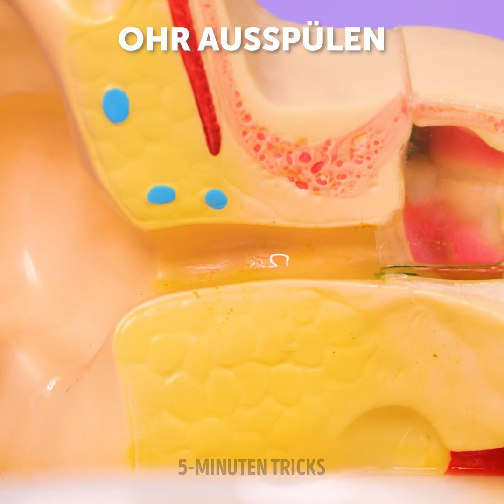Brillante Schönheitsgeheimnisse mit Aloe Vera und Hautpflege-Hacks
Coole Beauty-Hacks, die man kennen muss!

0:09 – Glitzer auf den Körper bringen
0:27 – Wie man einen Pickel entfernt
0:49 – Rezept für Gesichtsmaske
1:19 – Wie man Augenringe reduziert
1:31 – Regenbogen-Make-up